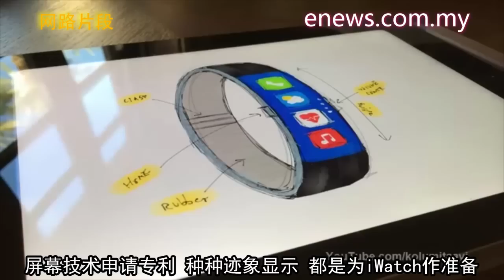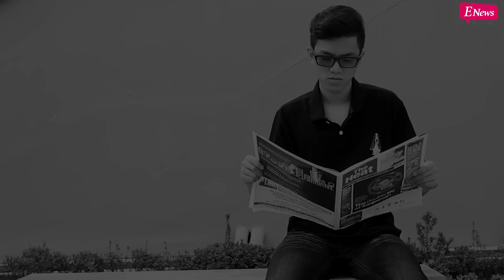[Enews 美女主播] iWatch也用太阳能？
《纽约时报》报道，第一代苹果iWatch会採用无线充电，
将来更会加入太阳能和动能叉电，令手錶可以长用长有。

报道指，第一代iWatch会先採用无线充电，
类似目前某些智能手机同手机壳的技术，而未来的型号
则会利用太阳能充电，又具备弯曲屏幕，更会採用新
一代iOS 8。报道指，太阳能面板或安装在iWatch的显
示屏下面，藉此吸收太阳能为电池叉电。去年9月，
苹果招聘具有太阳能专业知识人士，正是开发太阳能
充电技术的佐证。

报道又指，iWatch也传会加入动能充电，
早在2009年，苹果便为一项靠手脚移动提供动能
的技术申请专利。2011年苹果再为一款被形容为
具有弯曲显示屏、可佩戴在手腕、配备太阳能面板
或动能电源的的装置申请专利。去年苹果又为弯曲
屏幕技术申请专利，种种迹象显示，都是为iWatch作准备。